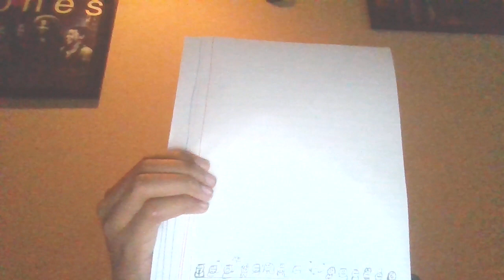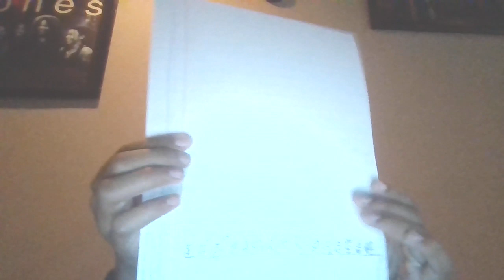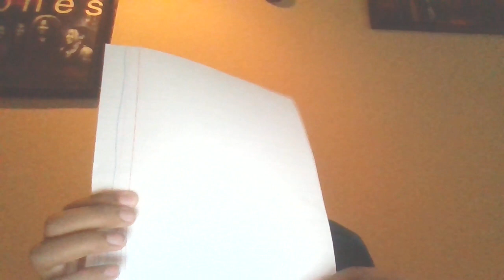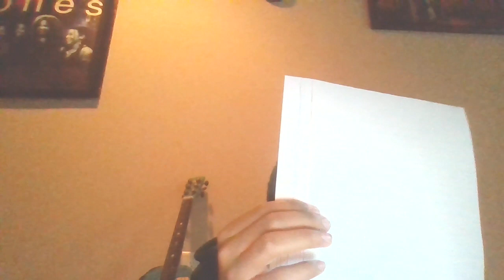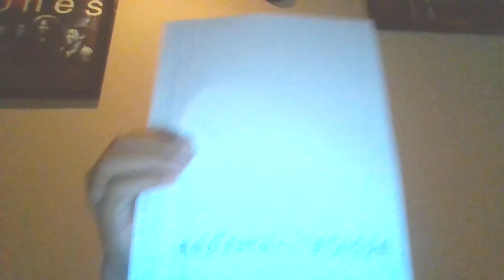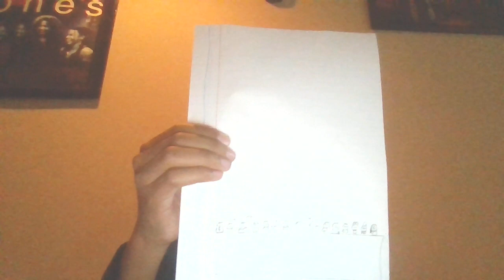ZION NELSON F SEASON 6 EPISODE 4: GROUP A PLAYOFF - SO YOU THINK YOU CAN SING?